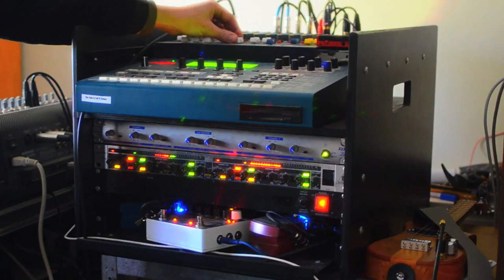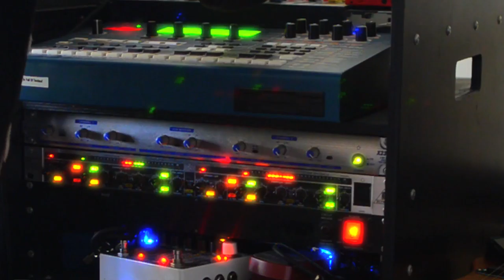where feet fall softly [naviarhaiku179]